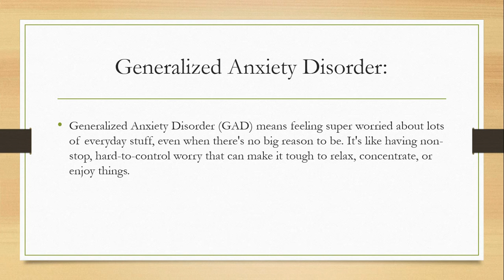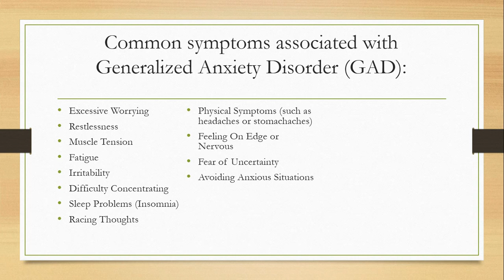Generalized Anxiety Disorder in DSM V || Overview || Easy Explanation in 2 min Urdu/hindi